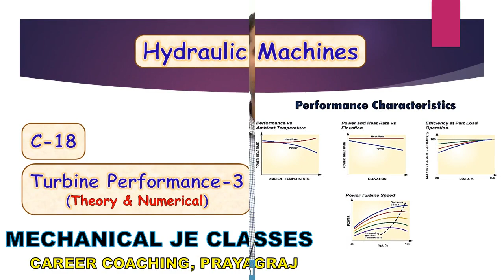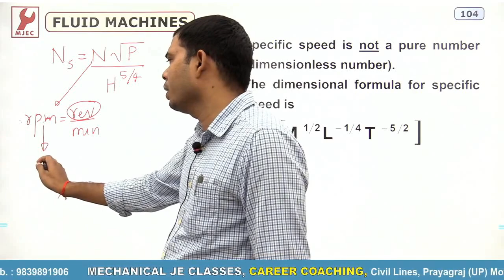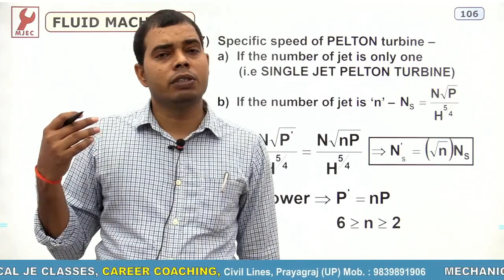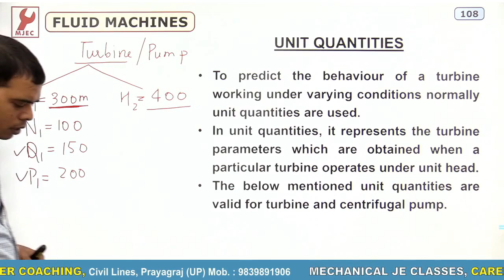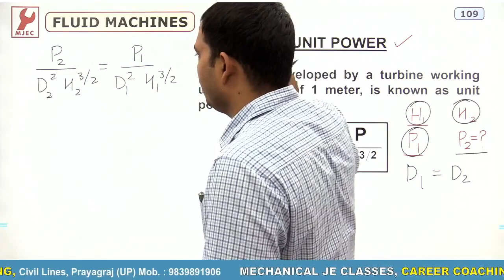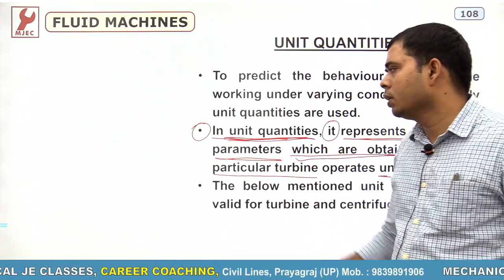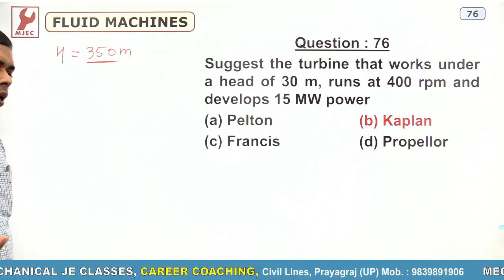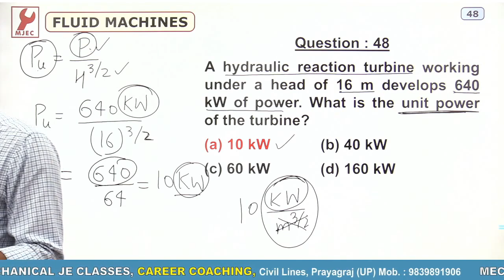C-18 (Turbine Performance-3) Hyd. Machine By Sunil Sir || Fluid Machines || SSC JE & RRB JE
Reaction Turbine || Francis Turbine || Hyd Machine || Fluid Machines SSC JE || Hyd Machine By Sunil sir || SSC JE & RRB JE Class-18

Hydraulics Machine By Sunil sir

Reaction Turbine fluid machines,

Reaction Turbine class

Reaction Turbine by sunil sir

Reaction Turbine SSC JE

Reaction Turbine Mechanical Diploma

Reaction Turbine

Reaction Turbine best video

Reaction Turbine by  yantrika je

Hydraulics machines by sunil sir

MECHANICAL JE CLASSES (YANTRIKA)

YANTRIKA APP LINK

Former SITS